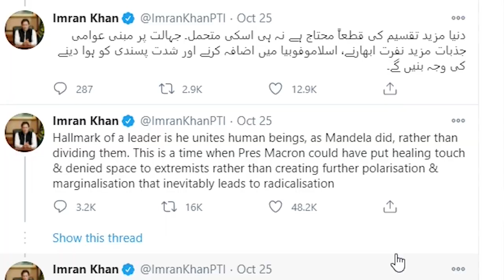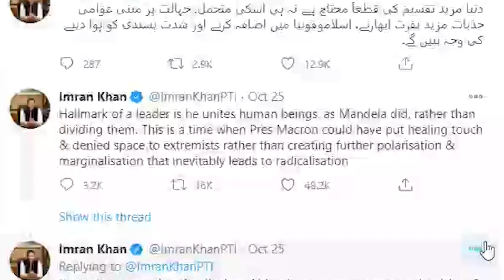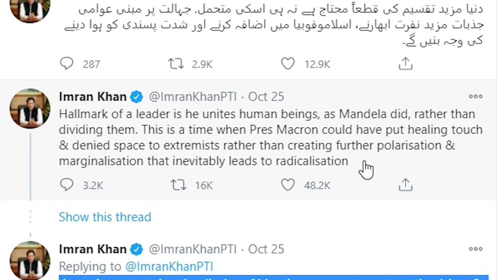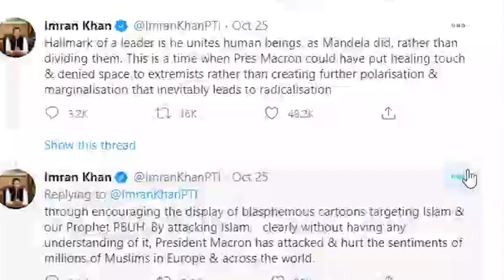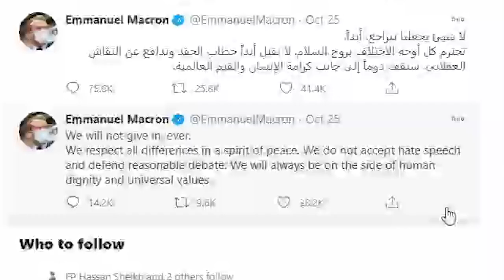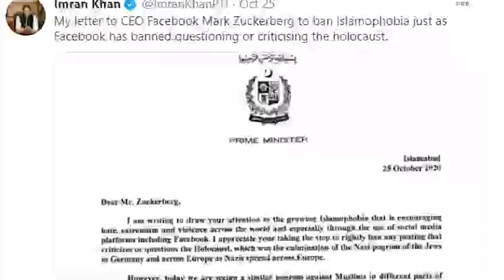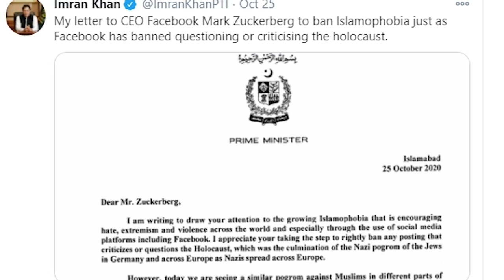XOG,Pakistan,Turkiga,Iran,Somaliya Iyo Dowlado badan Xiriirka U Jaray faransiiska,RW Pakistan Hanjab